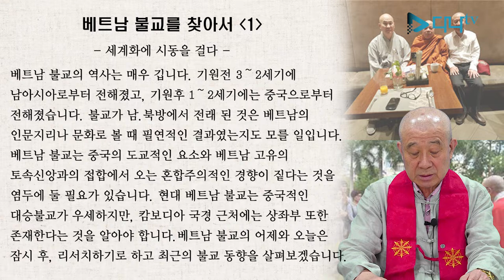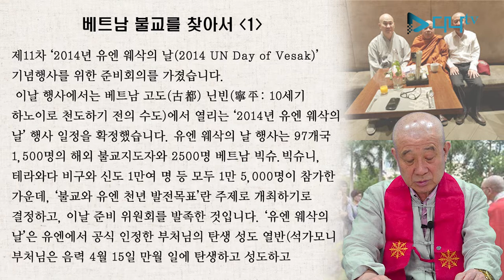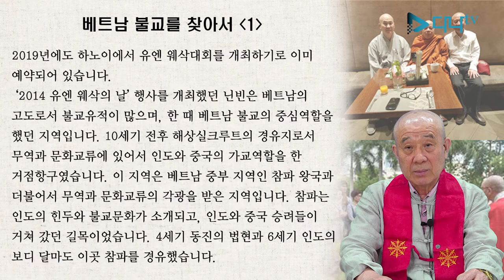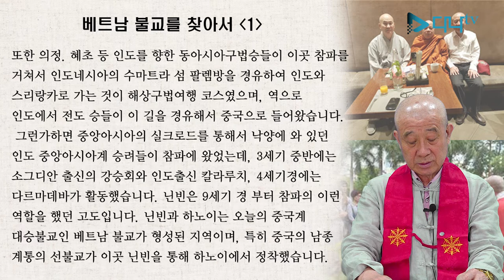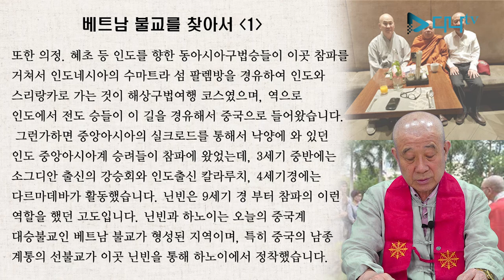보검스님의 세계 불교 이야기 - 베트남 1편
보검스님의 세계 불교 이야기 - 베트남 1편 많은 시청 바랍니다.